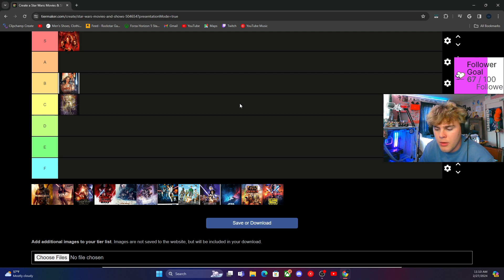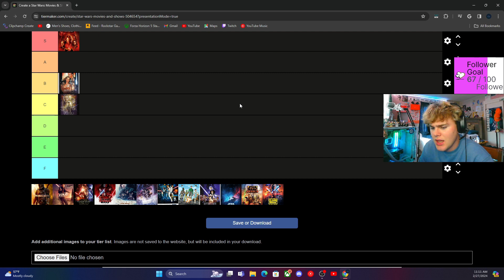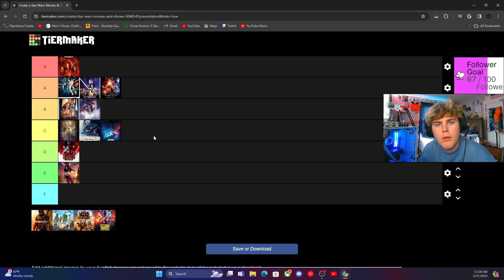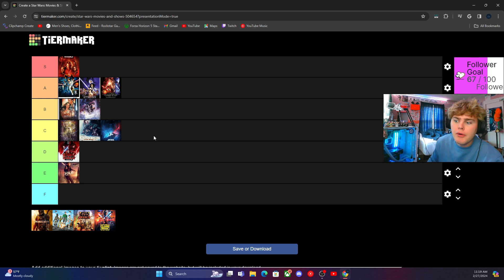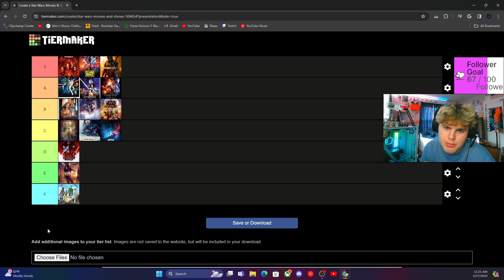star wars tier list